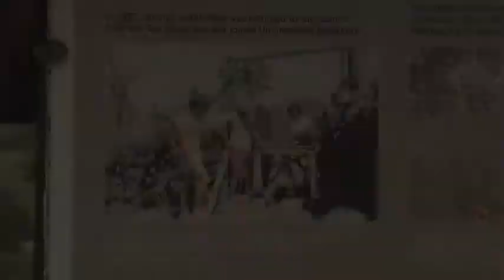Meet Diego the Galapagos Tortoise.flv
Meet Diego the Galapagos Tortoise.